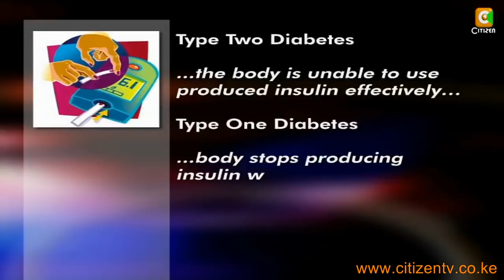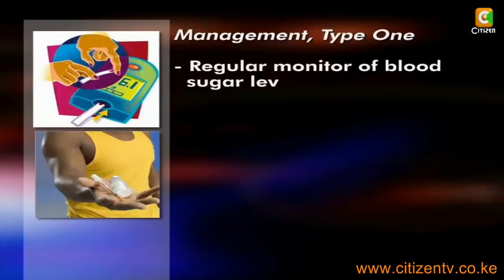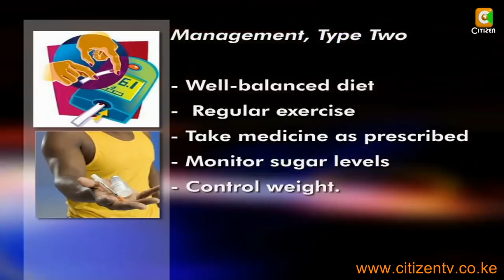Diabetes management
We introduced our health feature on diabetes last week when we looked at the factors promoting the rise of this condition. Key among them was lifestyle. This week, we have invited a doctor specialising on the treatment of diabetes to our studio. Indeed Dr. Eva Njenga will be answering some of the questions about diabetes that you have raised within the week. But first here are some tips on how to manage diabetes.